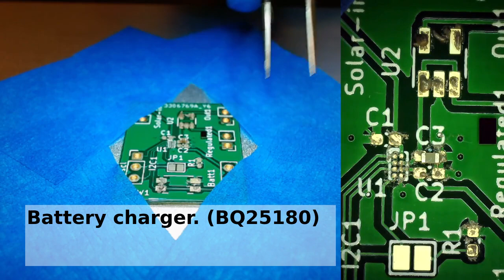Home PCB assembly and soldering with BGA components (LiPo battery charger).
BQ25180 is battery charger for small cell with 1 Amp. maximum current. PCB is ENIG (electroless nickel immersion gold) to help with BGA placement and solder re-flow.

Thank @tubebackr for the music!
Track: The Way You Are @tubebackr